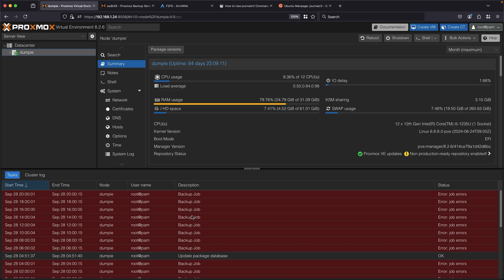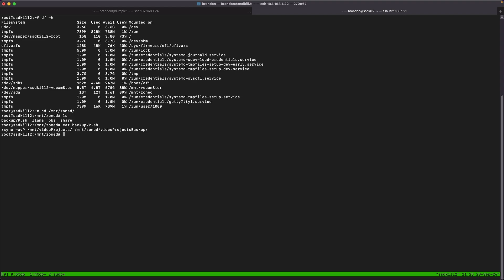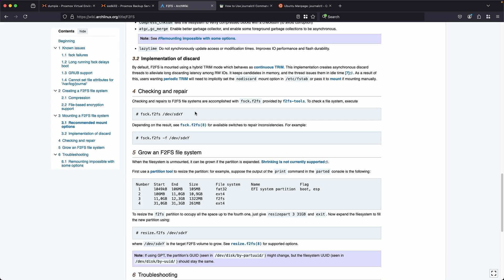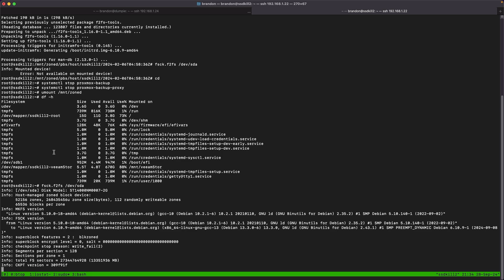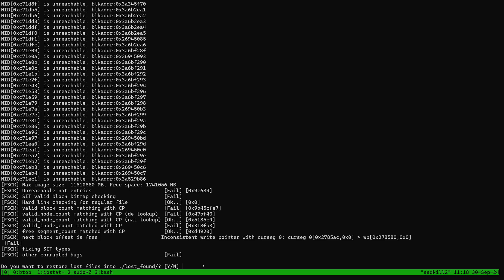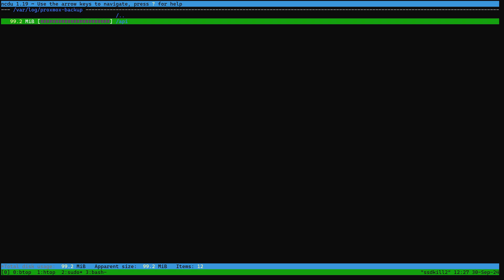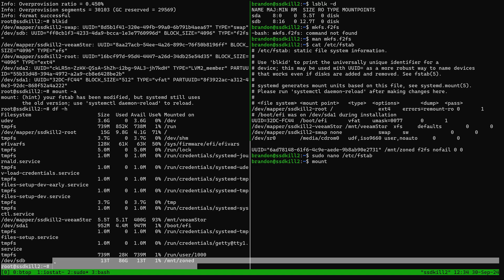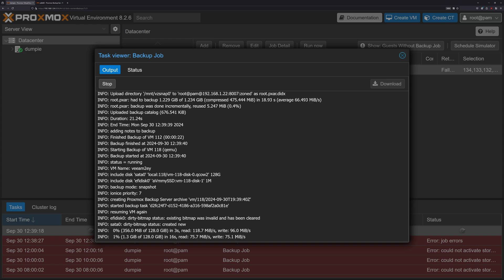Fixing My Failed PBS Server: A Troubleshooting Adventure.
Time for more troubleshooting and repair adventures with ElectronicsWizardry. In this video I take a look at my failing PBS backups, look at a corrupted filesystem, and try to find a root cause. I try to explain why take the actions I do and my troubleshooting process. Let me know if you like these types of videos and want more of them in the future.